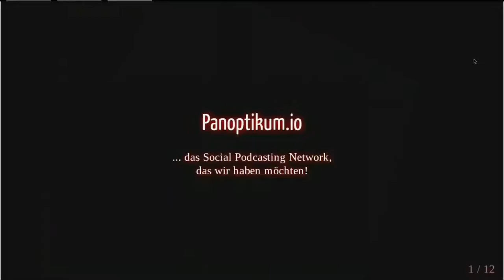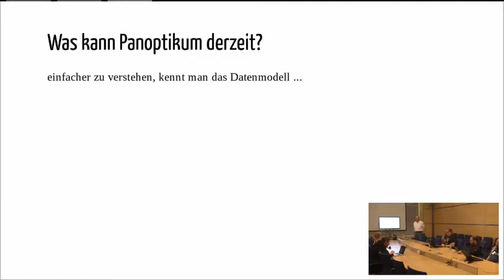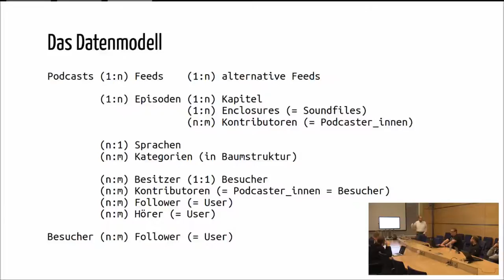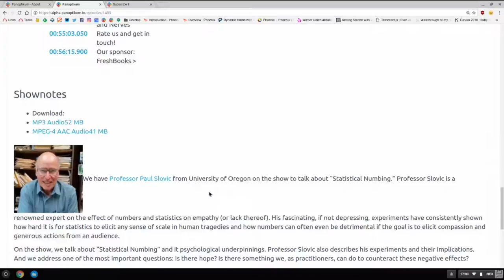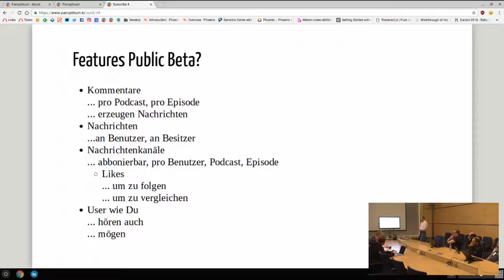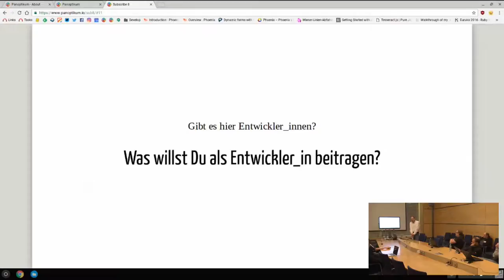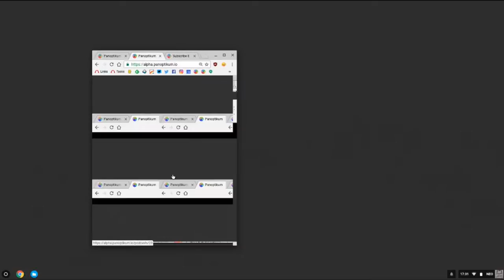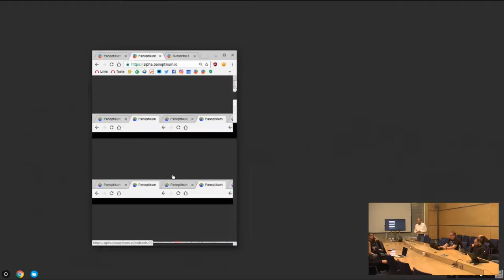SUBSCRIBE 8 WORKSHOPS: Panoptikum – das Social Podcasting Network, das wir haben möchten! (Stefan)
Ich bin Stefan - und eigentlich kenne ich alle Podcasts, die ich höre, aufgrund von Zufällen oder persönlichen Empfehlungen aus meiner Podcast-Blase. Ich bin mit Yahoo als Suchmaschine im Internet heimisch geworden, es war eine angenehme Möglichkeit, im Internet zu stöbern, in einer Baumstruktur zu suchen und auf immer wieder neue und interessante Inhalte zu stoßen.

Nun schreiben wir 2016, Instant Messenger und Social Networks wie Twitter, Facebook, Whatsapp oder Snapchat verwöhnen die Internet-Benutzer_innen mit schneller, einfach zu konsumierender Information aus der eigenen sozialen Blase. Doch rund um Podcasts ist das Angebot dürftig. - "Aber es gibt doch iTunes!" - iTunes ist der "elephant in the room" im Podcast-Universum. Jede_r fühlt sich gezwungen, den eigenen Podcast auf iTunes zu veröffentlichen, auch ich. Aber niemand ist wirklich glücklich und stöbert gerne auf iTunes.

Was liegt also für einen Programmierer wie mich näher, als aktuelle Webtechnologien (Elixir, Phoenix) zur Programmierung heranzuziehen und uns endlich das Social Podcast-Netzwerk zu bauen, das wir haben möchten?

Die Session beantwortet zunächst die Fragen:
Was kann Panoptikum in der private Alphaphase derzeit?
Was wird es bis zur public Betaphase zu Weihnachten können?

Diskussion mit den TeilnehmerInnen:
Wie kann Panoptikum Dich Podcaster_in bei der Publizierung Deiner Podcasts unterstützen?
Was wünschst Du als Podcasthörer_in Dir von Panoptikum? Was möchtest Du lesen, kommentieren, finden oder erstellen?

Und - falls sich Entwicker_innen im Publikum befinden - Was willst Du als Entwickler_in beitragen?